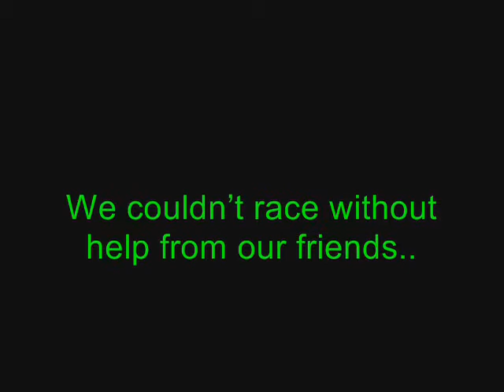8th Truggy A-Main (Dec 6 2008) Washtenaw RC Raceway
Washtenaw RC Raceway, Ann Arbor Michigan.